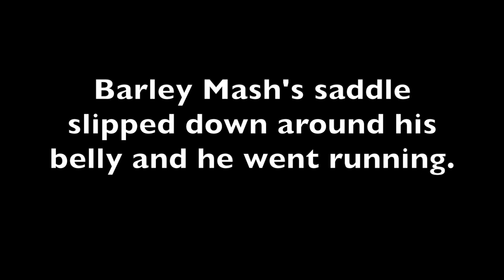Cowboy Camping -Overnight At A High Mountain Lake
My attempt at finally doing a successful cowboycamping trip with horses. You candecide at the end whether it was a success or not...
I reenact early 1860’s historical gear and clothing how it might’ve been in the Far West. Join me as I progress and learn. Meanwhile at home I live without many modern conveniences. Not fully 1800’s on the daily but definitely not fully 2021 either.